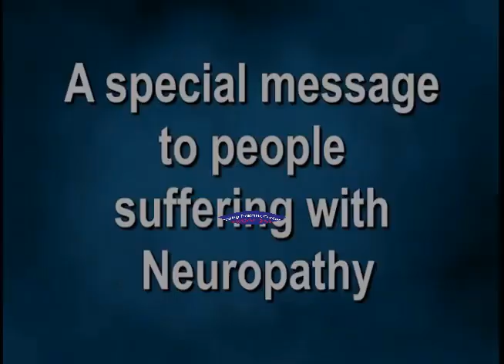NEUROPATHY RELIEF NERVE PAIN SCIATICA RELIEF DOCTOR OF MAHWAH FAIR LAWN DOCTOR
NEUROPATHY RELIEF NERVE PAIN SCIATICA RELIEF DOCTOR OF MAHWAH FAIR LAWN DOCTOR NEUROPATHY DOCTOR MIDLAND PARK NEAR RIDGEWOOD HACKENSACK NEUROPATHY DOCTOR MIDLAND PARK NEAR RIDGEWOOD HACKENSACK